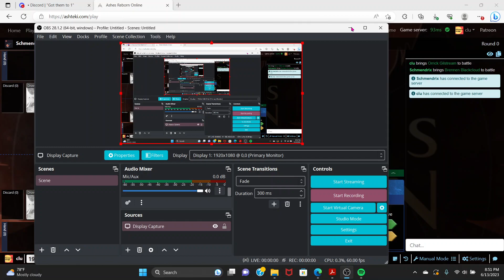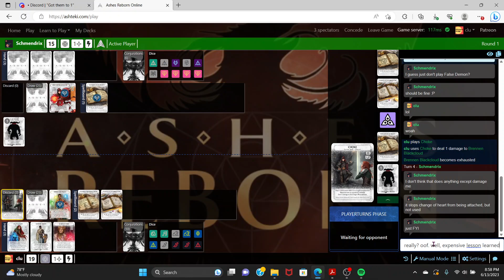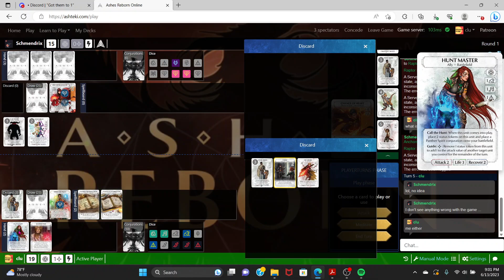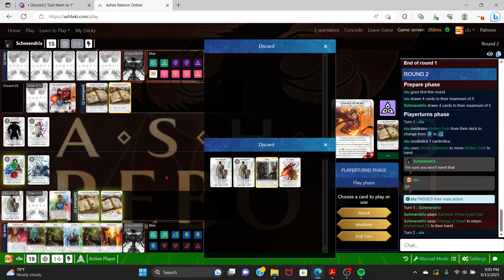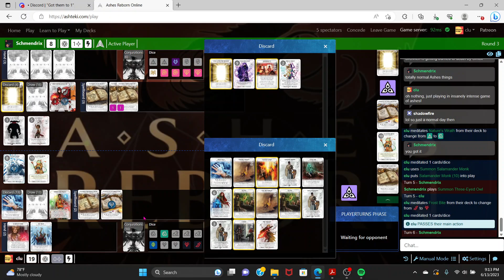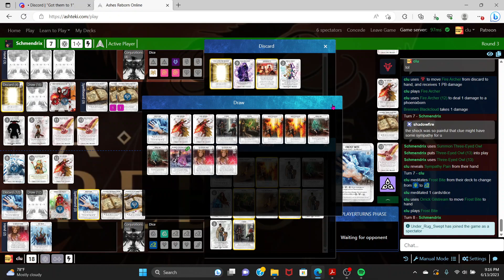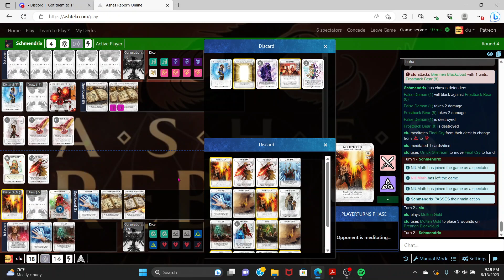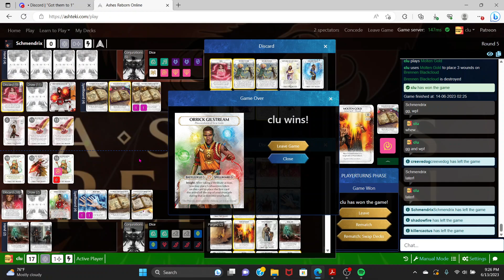Ashes Reborn AIL Orrick vs Schmendrix Brennan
This deck performed well above expectations for the Phoenix League I'm going to try it here! I'm just as much a historian of the game as I am a pseudo competitive player I'm working my way through proven older decks against the new hotness. This week it is JK Brennan before he updated it with Meteor. Literally card for card except it's with Orrick to net bomb burn cards every round using his ability. Concentration need not apply.

Orrick Gilstream
Battlefield 5 Life 19 Spellboard 5
Cards
30/30
Ready Spells (5)
3× Frost Bite
1× Summon Frostback Bear
1× Summon Salamander Monk

Allies (7)
3× Fire Archer
1× Hunt Master
3× Raptor Herder

2× Choke
3× Fester
3× Molten Gold
2× Nature's Wrath

Reaction Spells (8)
3× Final Cry
1× Ice Trap
1× Summon Sleeping Widows
3× Sympathy Pain

Conjurations (18)
2× Frostback Bear
3× Panther Spirit
3× Raptor Hatchling
2× Salamander Monk
2× Salamander Monk Spirit
6× Sleeping Widow